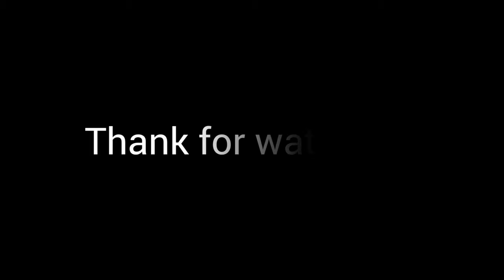Ra Ahase Tharu Ganata Dance Cover by Ayesha n Thashmila I CentgradzI Mage Adare I Aurudu Dance Cover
Hey everyone!
This is my newest dance cover to the most popular old hit by Centigradz

Performed by Ayesha Dilrukshi & Thashmila Ruwanthi
Videography by Tharindu Ramesh